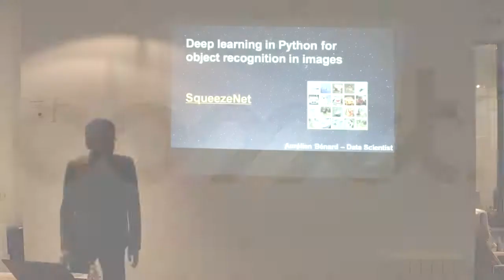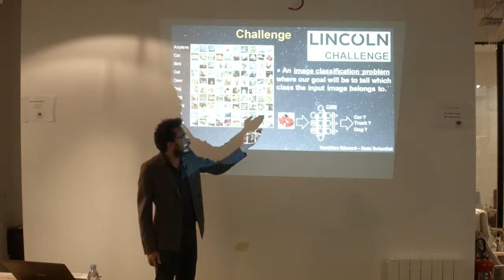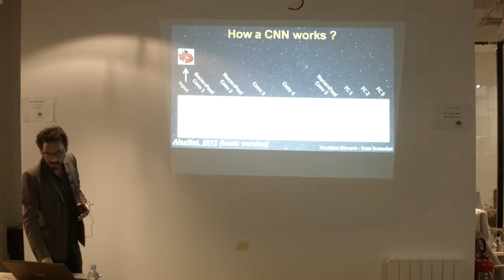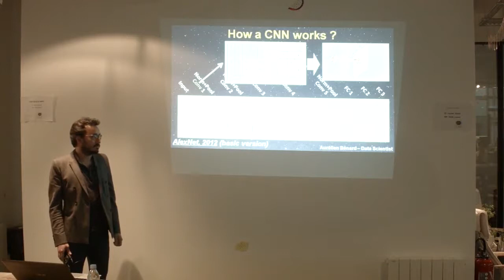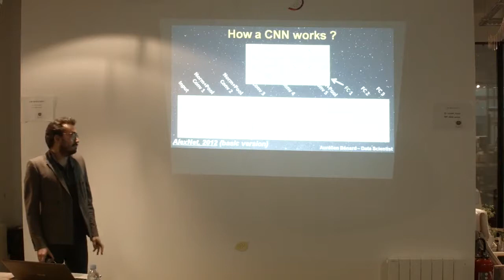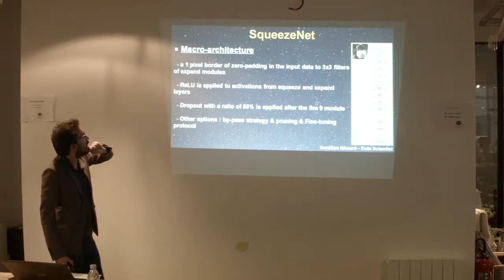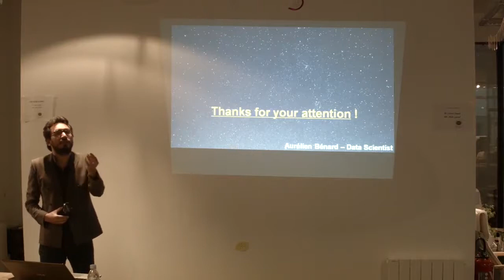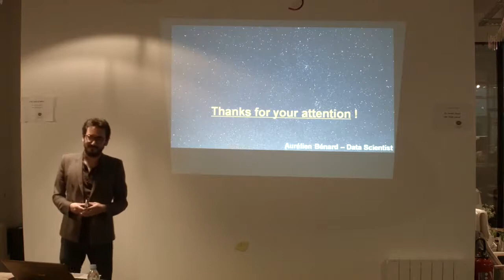Comet Tech Talk : Deep learning et reconnaissance d'images avec Python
Aurélien Bénard est Lead Data Scientist de la communauté comet et ingénieur de formation. Il a notamment à son actif huit ans d’expériences professionnelles (transports, télécom, énergie, pharma,...) en tant que consultant et chef de projets Tech et Data.

Tu vas assister à un workshop autour du deep learning & de la reconnaissance d'images avec Python !

L'objectif est de découvrir le fonctionnement des réseaux de convolution (CNN), de comprendre les paramètres majeurs à configurer pour optimiser précision de la classification et temps de calculs. Le SqueezeNet te permettra d'approfondir tes connaissances sur sujet. A l'issue de cet atelier, tu seras capable de faire ton propre CNN !